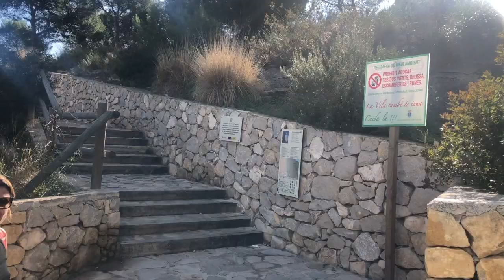We hiked to Racó Del Conill Nude beach near Benidorm, Spain